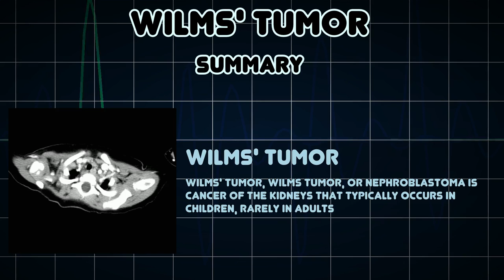Wilms' tumor (Medical Condition)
Symptoms, risk factors and treatments of Wilms' tumor (Medical Condition)

Wilms' tumor, Wilms tumor, or nephroblastoma is cancer of the kidneys that typically occurs in children, rarely in adults